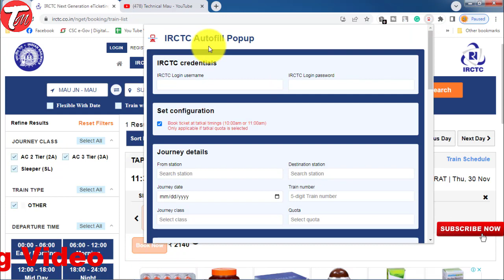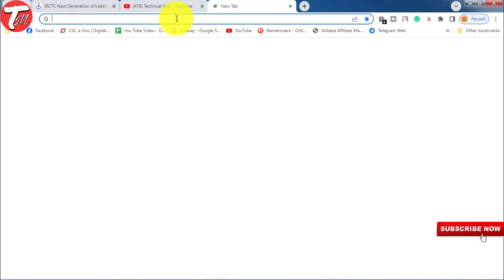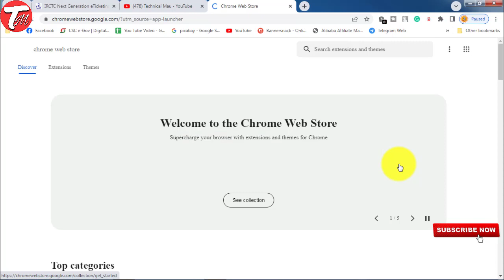tatkal ticket kaise book kare computer se 2023 | tatkal ticket kaise book kare confirm